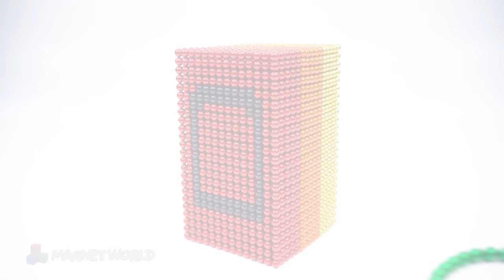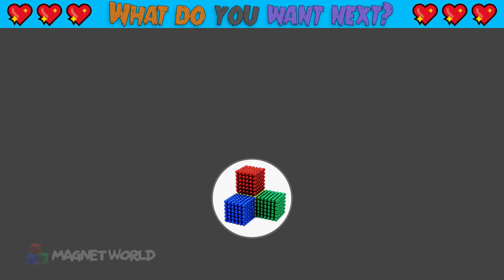DIY How To Make Colored Excavator From Magnetic Balls ( Satisfying ) | Magnet World 4K